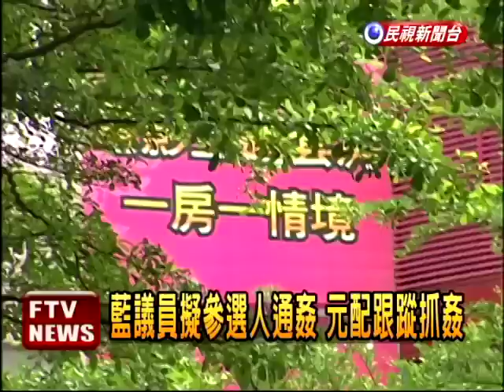藍議員擬參選人 爆通姦醜聞－民視新聞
【民視即時新聞】國民黨籍的台北市議員擬參選人殷維雄，25日爆出通姦醜聞，他的太太控告殷維雄，上汽車旅館通姦，還找到了使用過的保險套，最後法官判定殷維雄3個月有期徒刑，不過他的太太認為判得太輕，還會再上訴。